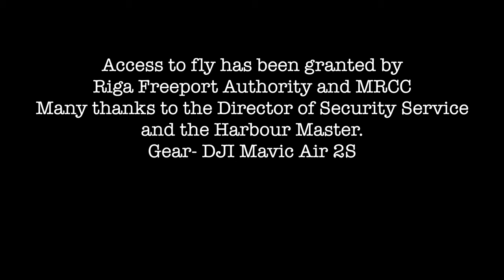Bulk Carrier "STAR ENERGY" IMO 9314090 Outbound Freeport of Riga